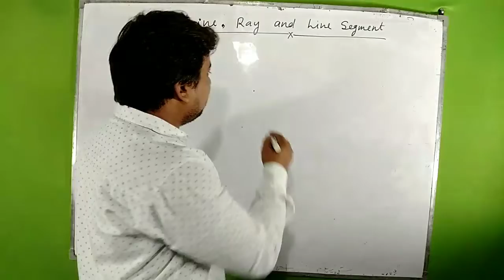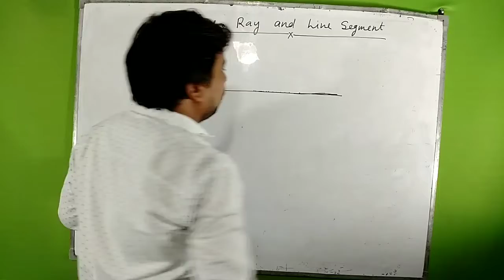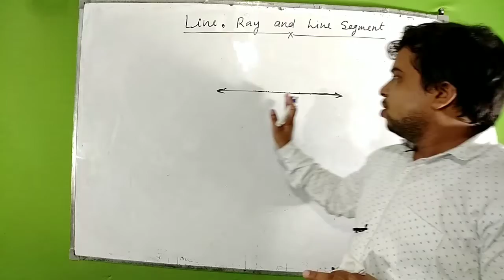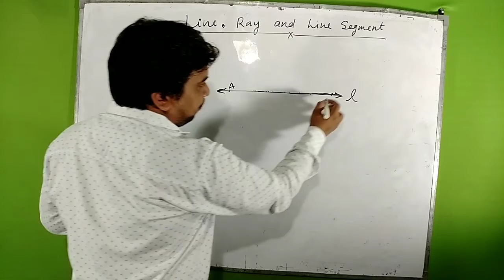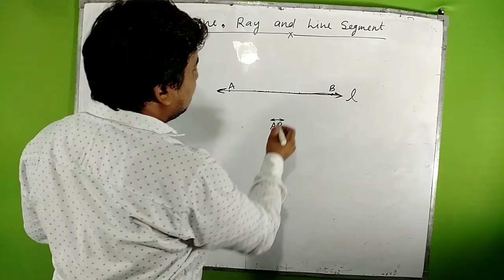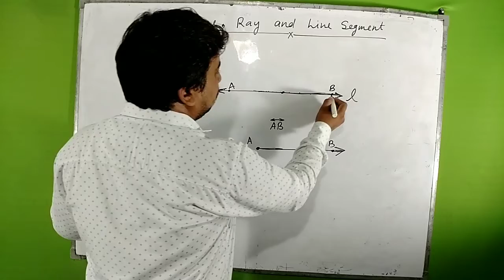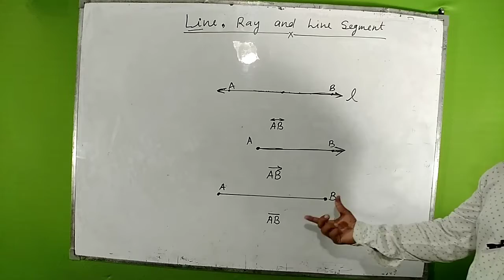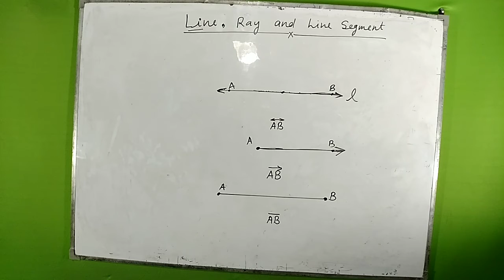Line,Ray and Line Segment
Hello everyone,
This is Anand Kashyap. This video is related to line,ray and line segment.I hope you like this video.
Thanks to visit this channel 😊🙏